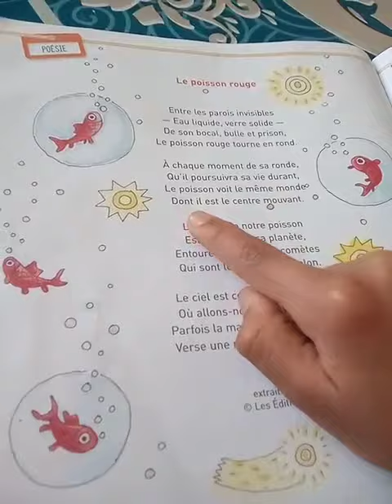Pœsie le poisson rouge